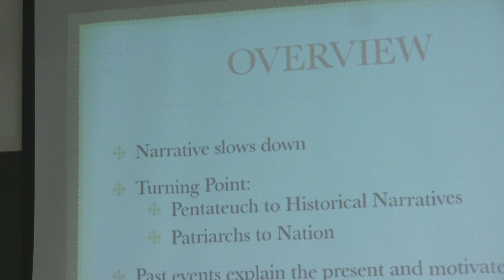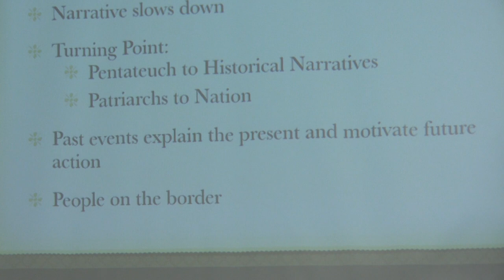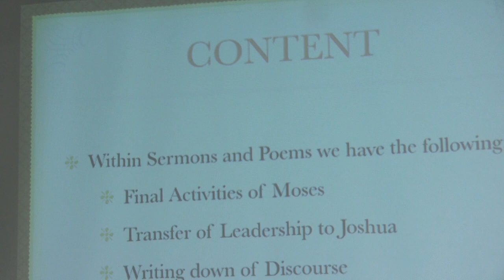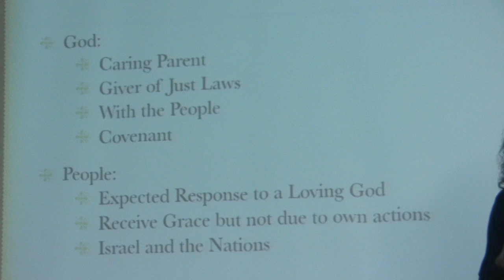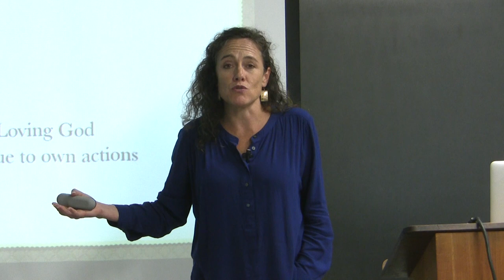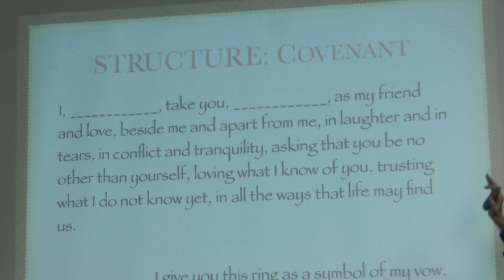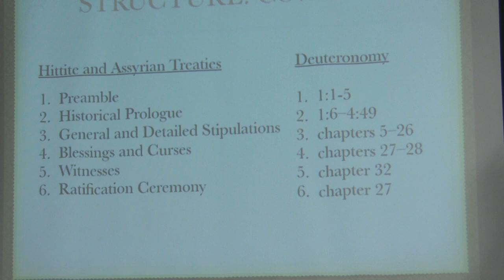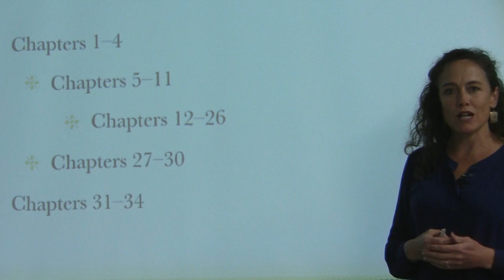Dr. Cynthia Parker, Deuteronomy, Session 1-- Introduction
Dr. Cynthia Parker has a Ph. D. from the University of Gloucestershire.  Her thesis was "Deuteronomy's Place:  An Analysis of the Placial Structure of Deuteronomy."  She teaches at Biblical Theological Seminary and has published several articles in the Lexham Geographic Commentary of the Gospels (ed. Barry Beizel 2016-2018). Cyndi has also taught for years short term groups at the Jerusalem University College.